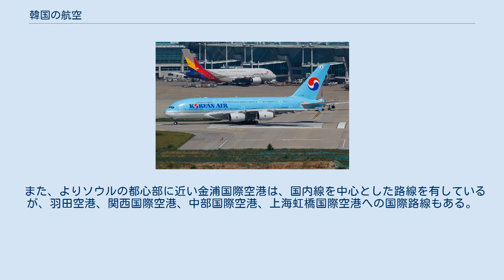韓国の航空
韓国の航空（かんこくのこうくう）では、大韓民国（韓国）において発着している国内・国際線の航空交通網について記述する。
 大韓航空（手前）とアシアナ航空（奥）のエアバスA380 大韓航空は韓国最大の航空会社で、1988年までは国内で唯一の航空事業者であった。
第2位の規模となる航空会社はアシアナ航空であり、両社は強烈なライバルとして、運航機材・運航路線共に激戦を繰り広げ続けている。
 このほか、近年、エアプサン、チェジュ航空、ジンエアーなど中小の格安航空会社が台頭してきている。
 国内線は、国土が小さいにも関わらず発達しており、ソウル～済州間の路線は世界でも有数の輸送量である。
ソウル～釜山の流動も大きかったが、近年は、新たに開業した韓国高速鉄道(KTX)へ旅客の多くが転移したものとみられる。
 国際線は、仁川国際空港から世界各地への路線が展開しており、日本や中国との間の路線がよく発達している。
 空港は、国内に9箇所があるほか、軍民共用の飛行場もある。
 ソウル都市圏にある空港としては、仁川国際空港が国内最大、世界でも有数の規模を有しており、韓国に発着する国際線の拠点となっている。
日本、中国の地方都市との間の路線が充実しており、仁川国際空港を経由して日本から海外へ出国する流れが見られることなどから、東アジアのハブ空港としての地位を奪われているという議論がなされることがある。
 また、よりソウルの都心部に近い金浦国際空港は、国内線を中心とした路線を有しているが、羽田空港、関西国際空港、中部国際空港、上海虹橋国際空港への国際路線もある。